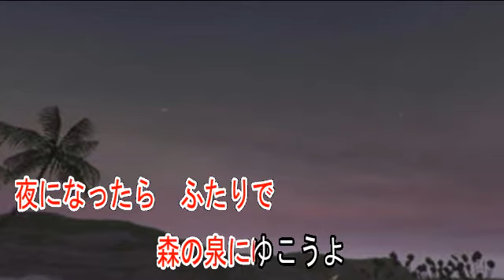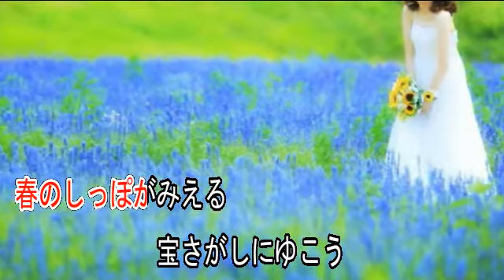白馬のルンナ 内藤洋子 【カラオケ】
歌手　内藤洋子
作詞　松山善三
作曲　船村徹